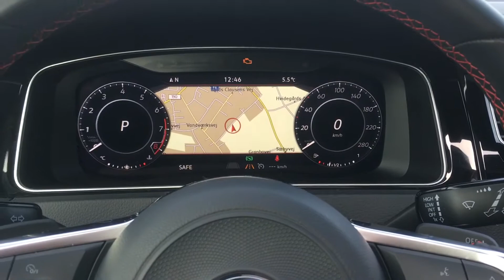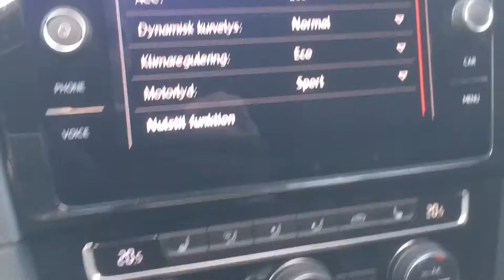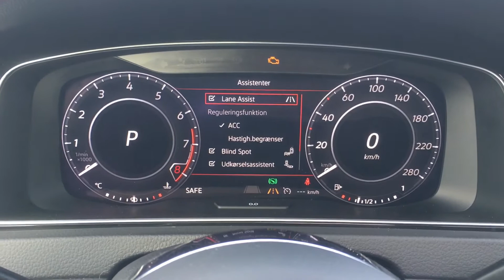Volkswagen Golf GTI Performance Pure White 245 HP DSG Panorama Parkeringsvarmer Til Salg Brescia Car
Vi har fået endnu en veludstyret Volkswagen Golf GTI Perfomance med 7 trins DSG, panorama soltag, parkeringsvarmer, LED MID lygter, 19" Brescia hjul og meget meget mere.

Kigger du efter ny bil?
En ny bil, hvor toppen af prisen i forhold til en fabriksny, er skåret væk - men stadig med masser af lækkert udstyr og garanti.

Se hele vores udvalg af lettere brugte Volkswagens